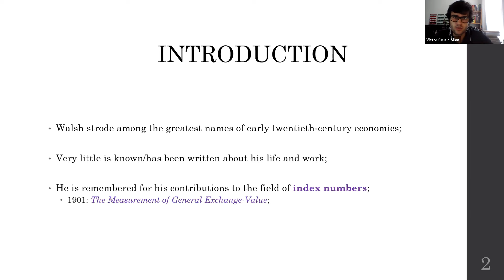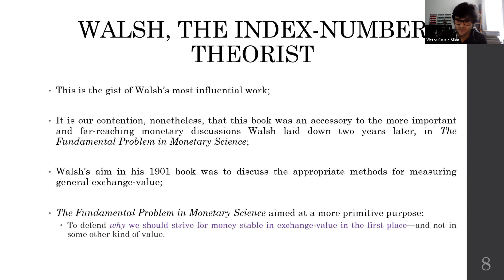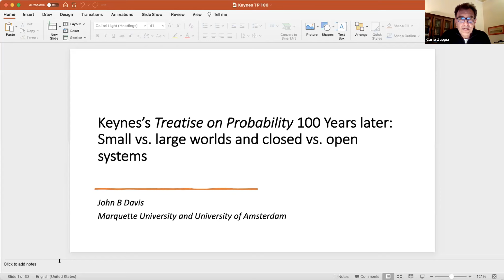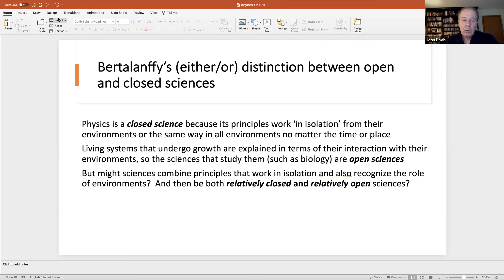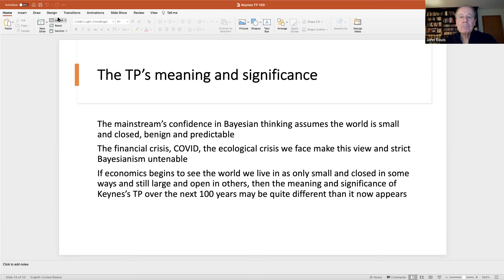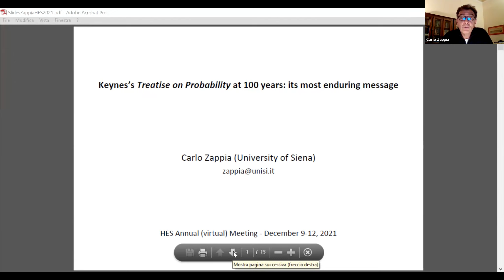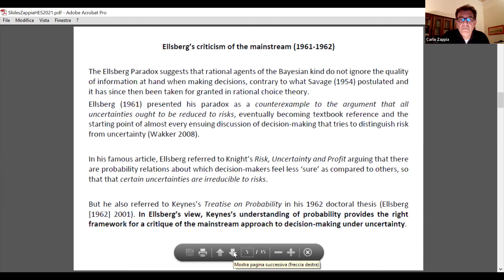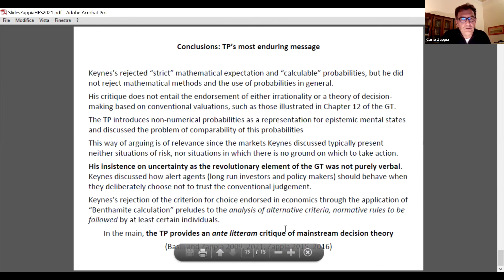SAT 2B Keynes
HES Virtual Conference: December 11, 2021
Chair: Carlo Zappia

Victor Cruz-e-Silva and Felipe Almeida – Correa Moylan Walsh beyond index numbers: From the “battle of the standards” to the science of money

John Davis – Keynes’s Treatise on Probability 100 Years Later: Small vs. large worlds and closed vs. open systems

Carlo Zappia – A note on the most enduring message of Keynes’s Treatise on Probability